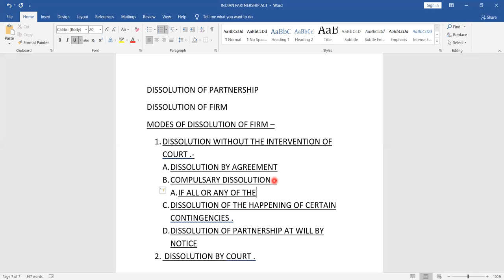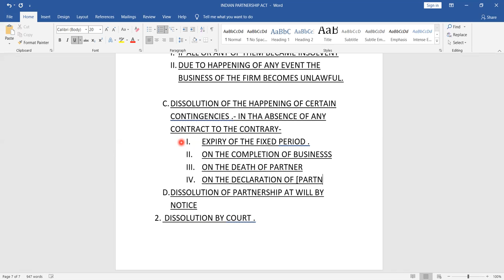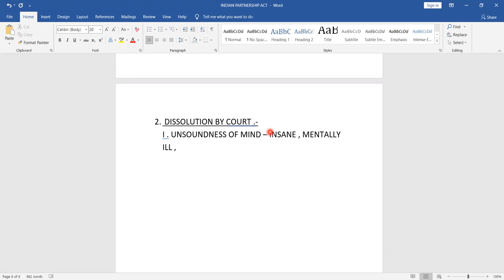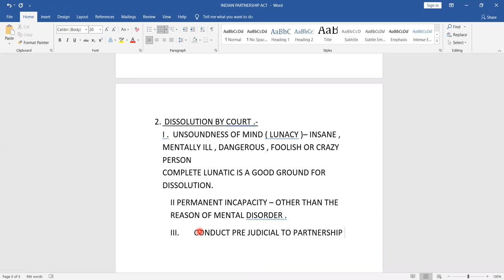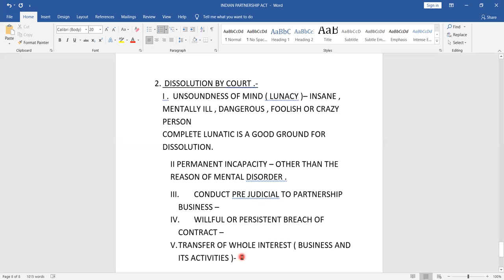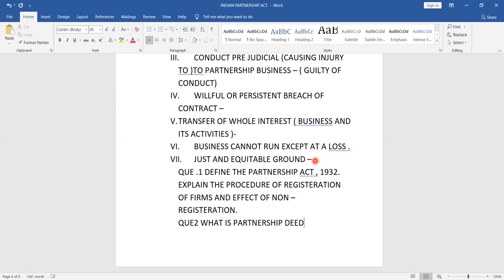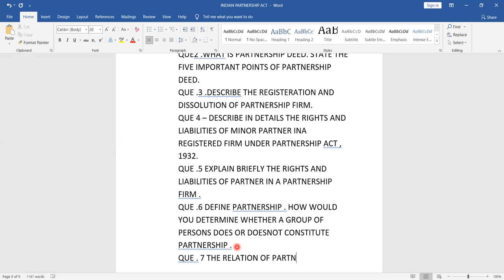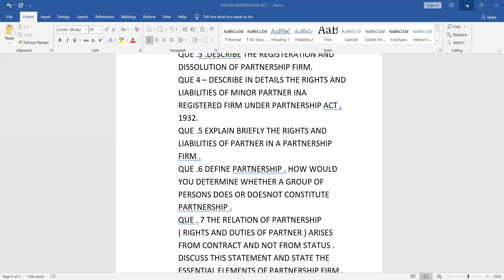HEENA LAW DISSOLUTION OF FIRM